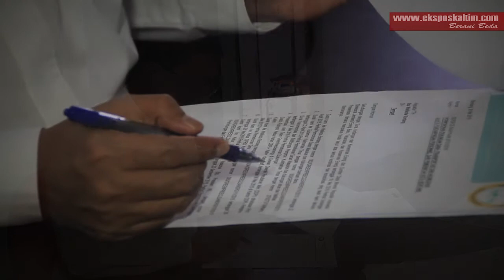UCAPAN HARI RAYA IDUL FITRI 1437 H, SETDA KOTA BONTANG